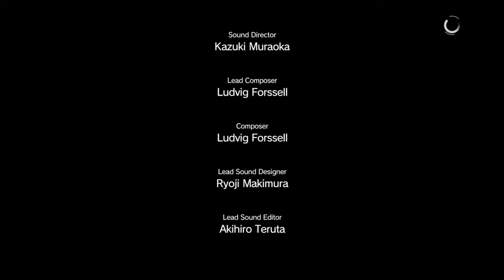Metal Gear Solid V: The Phantom Pain - Walkthrough Part 30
Episode 30 - SKULL FACE